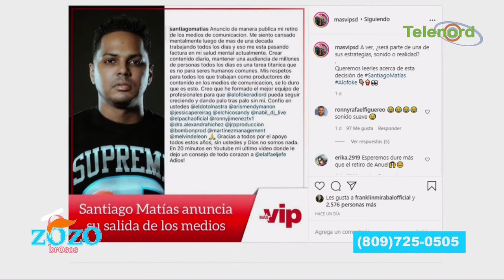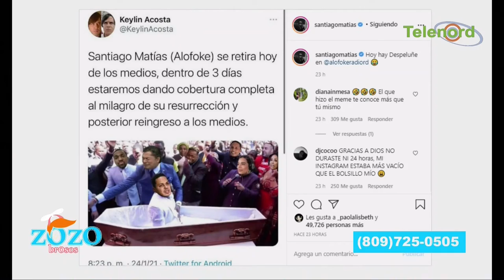Santiago Matías no se retira por ahora